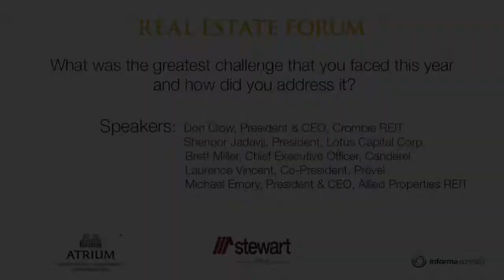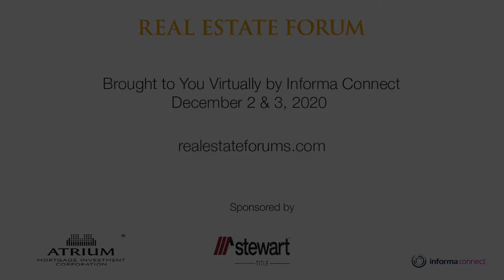What was the greatest challenge that you faced this year and how did you address it?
Recorded at the virtual Toronto Real Estate Forum 2020